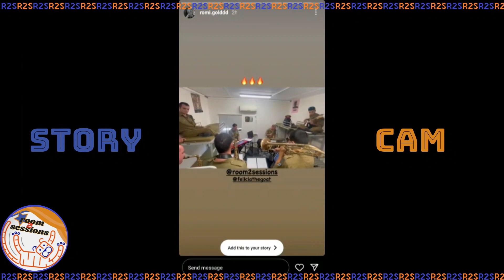Igor's Theme - Tyler, The Creator (Band Cover)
A full band cover of 'Igor's Theme' - Tyler, The Creator recorded live in Room 2
Our wonderful bandmates:
Boris Lugovik - Alto Saxophone
Matan Shahar - Tenor Saxophone
Uri Dagan - Trombone
Nadav Gheber - Synthesizers
Ilay Shmertz - Keyboard
Gal Tamir - Drums
Itay Vaizman - Bass
Arranged by Nadav Gheber.